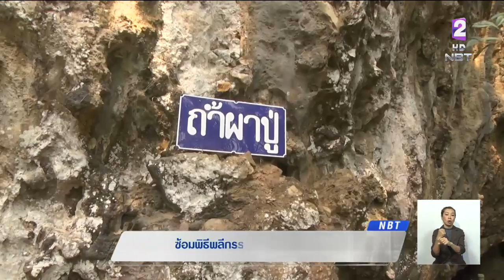'นครปฐม' ซ้อมใหญ่พิธีพลีกรรมตักน้ำ บริเวณสระน้ำจันทร์ ที่กำหนดให้เป็นแหล่งน้ำศักดิ์สิทธิ์ของจังหวัด